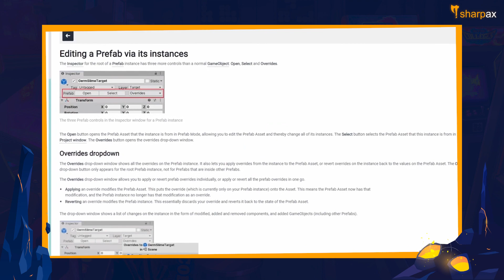Gosta de JOGAR e quer ser DESENVOLVEDOR DE JOGOS?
Neste vídeo vou falar sobre um tema muito discutido, que é: Gostar de Jogar significa que vou gostar de Desenvolver Jogos?

Aprenda a CRIAR SEUS JOGOS!

º @marksviniciusmoraes
º @romulommorais